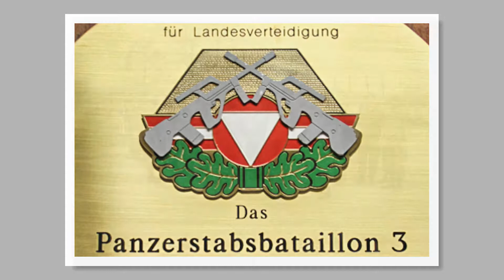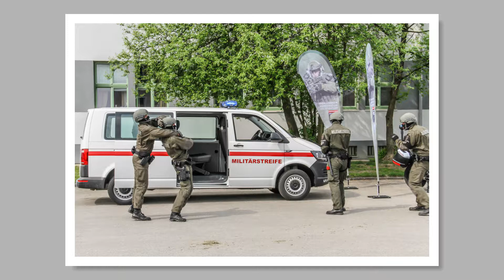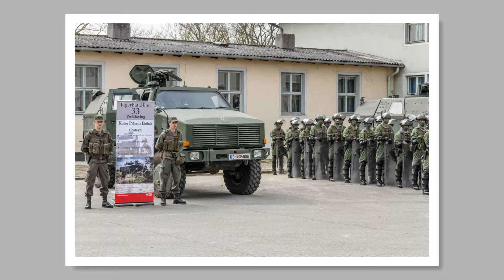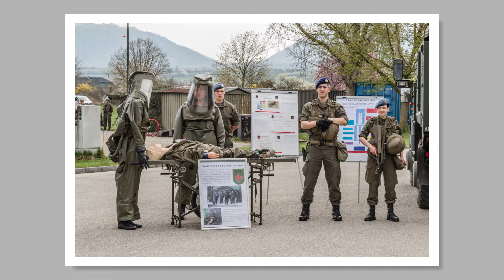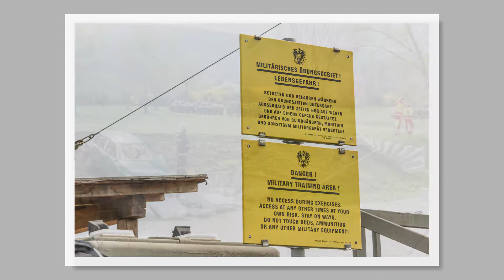03 04 2017 MauternKaserne VanDerBellen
fraktale-europa.net

Erster Truppenbesuch von Bundespräsident Van der Bellen
Mautern, 03. April 2017  - Bundespräsident Alexander Van der Bellen absolvierte gemeinsam mit Verteidigungsminister Hans Peter Doskozil seinen ersten Truppenbesuch beim Bundesheer in der Raab-Kaserne in Mautern. Dabei zeigten die Soldaten des Kommandos Schnelle Einsätze ihre Leistungsfähigkeit.